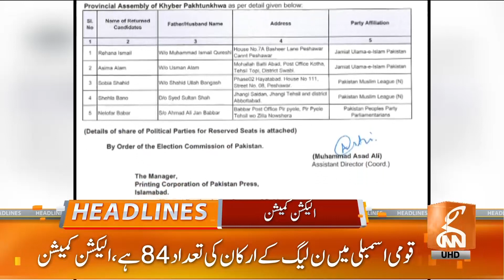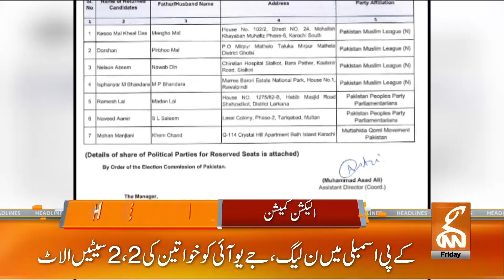Peshawar Zalmi Defeated Multan Sultans | News Headlines | 11 PM | 23 Feb 2024 | GNN